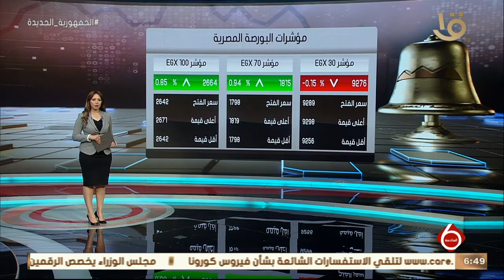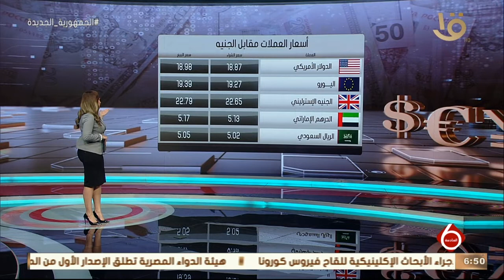نشرة السادسة | النشرة الاقتصادية.. أهم اخبار المال والاعمال